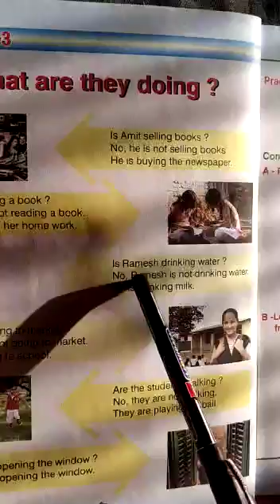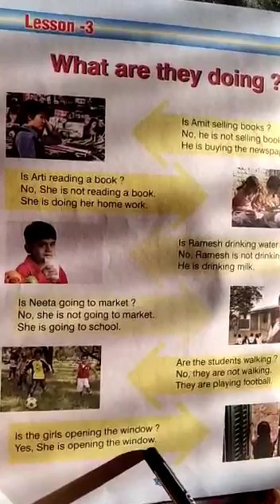प्रयागराज: रानी रेवती देवी स. वि. नि. इं. का. में ऑनलाइन शिक्षण कार्य करते आचार्य श्रीमती किरण सिंह